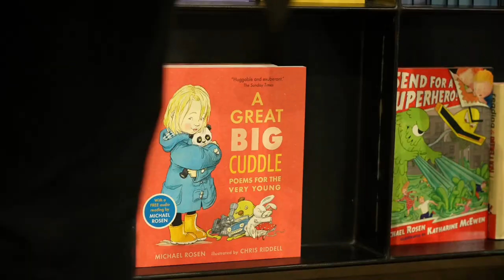What is the role of Creativity in a Health Crisis?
London Arts and Health, the Culture Health and Wellbeing Alliance and the Centre for the Humanities and Health, KCL, created a very special launch event on Monday 15th May from 7-9 pm to celebrate Creativity and Wellbeing Week 2023.

The event included acclaimed author Michael Rosen reading from his new book 'Getting Better' in which he explores themes of illness, recovery and the pandemic. Professor. Kevin Fenton (Public Health lead for London) reflected on the role of Creativity in our Capital, and Professor Marion Lynch shared a project with Paintings in Hospitals which supported nurses through a unique project called 'I'm Fine'. Tola Dabiri (the National Lead for Arts and Culture) from the National Academy of Social Prescribing hosted a unique QA with all the guests. The event will be closed with a very special reading from Arji Manuelpillai who works as a poet, performer and creative health facilitator.

This event is organised by London Arts and Health and the Culture, Health and Wellbeing Alliance in conjunction with Neil Vickers, Professor of English Literature and the Health Humanities at the Centre for the Humanities and Health, King's College London.